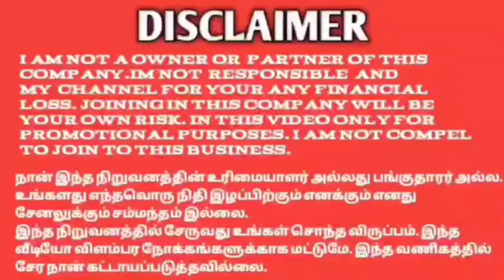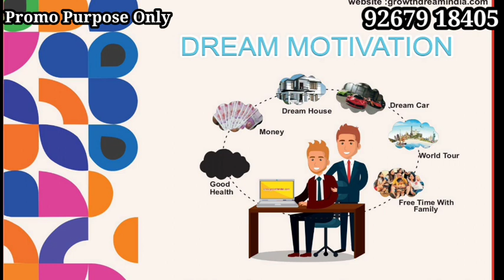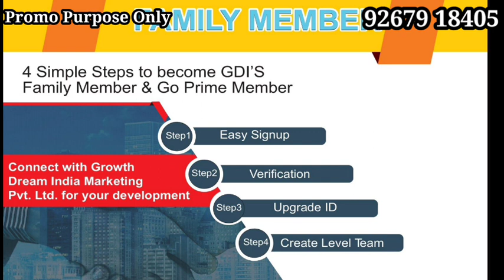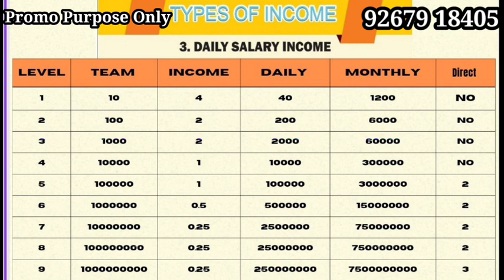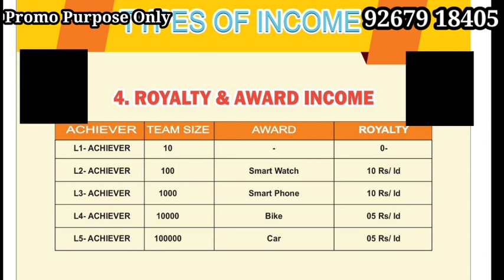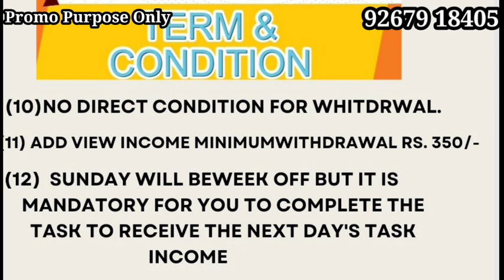Growth Dream India Daily Self add view income plan Without Referral 92679 18405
YouTube promotion
PDF work

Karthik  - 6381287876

#100%passiveincome
tron cryptocurrencytamil,
bitcoin cryptocurrencytamil,